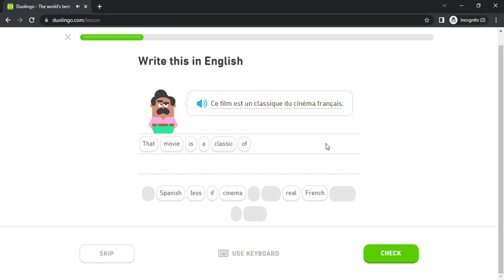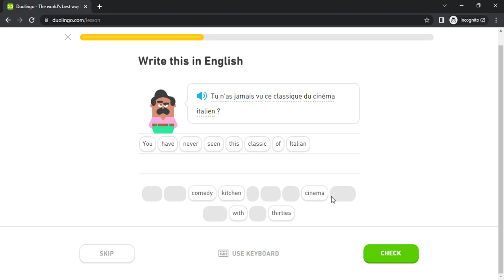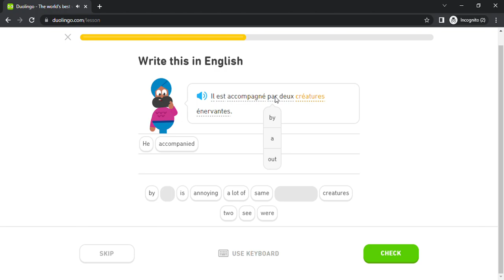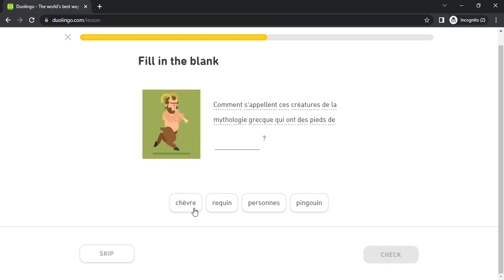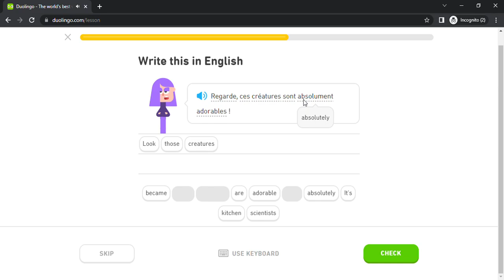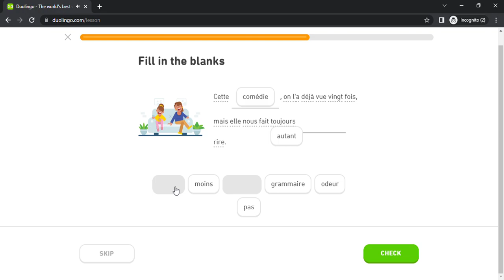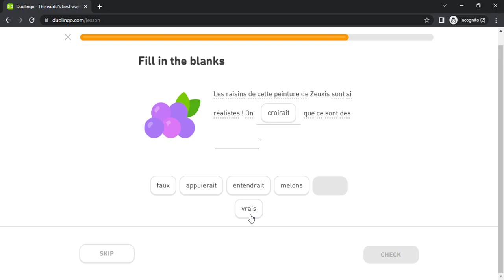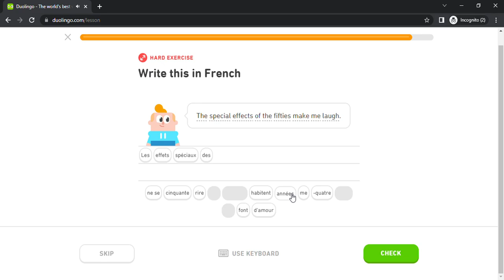Duolingo #2939 French - English (Part 29 - Home Repairs and Movies)